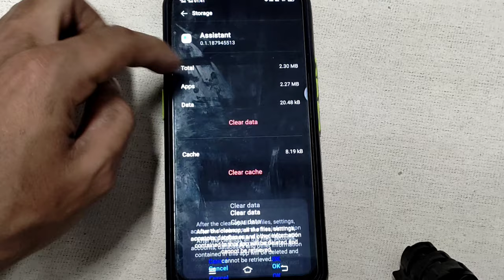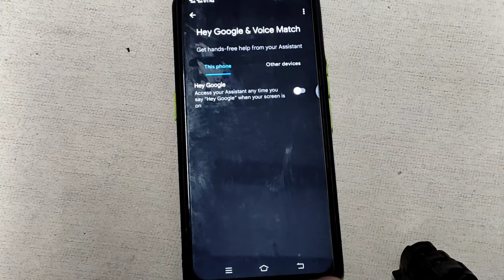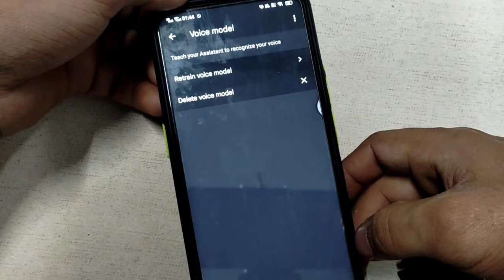How to active Google assistant, Google Assistant ko kaise activate Karen, Google सरीफ मेरा आवाज सुने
Google assistant ko kaise active karen, सरीफ मेरा आवाज सुने Google assistant, how to active Google assistant professor, aapna voice sa kaise active kara, voice command Kaise De Google Assistant ko, by RR tach
How to active Google assistant
सरीफ मेरा आवाज सुने Google assistant
Voice command Kai de